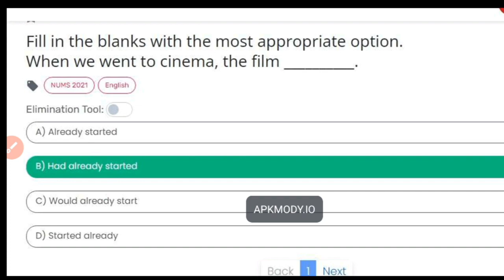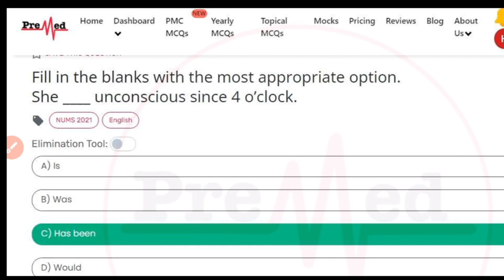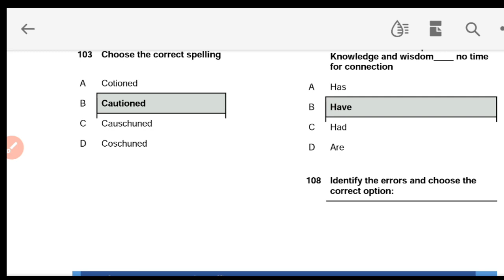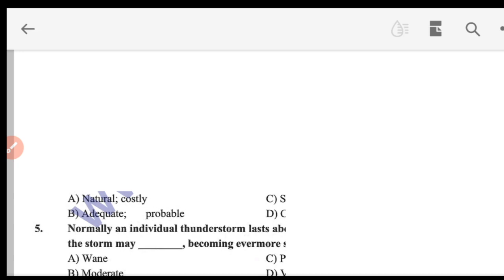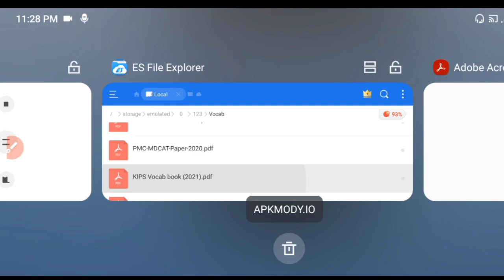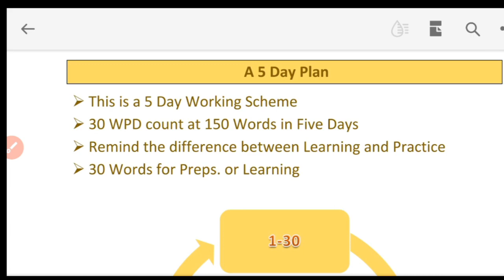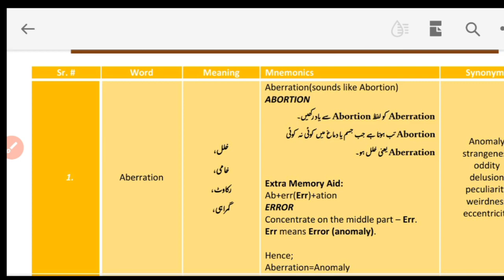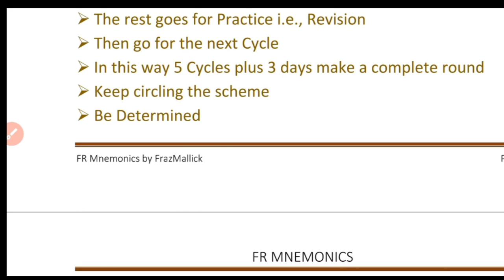Vocabulary Tricks | Nums and MDCAT | Tips and Tricks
Vocab Pdf files

🌟Join FB Group for MDCAT Discussion

mdcat
national mdcat
mdcat 2022
mdcat registration
pmc mdcat